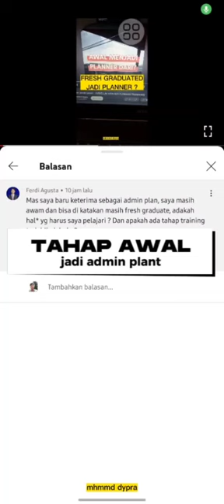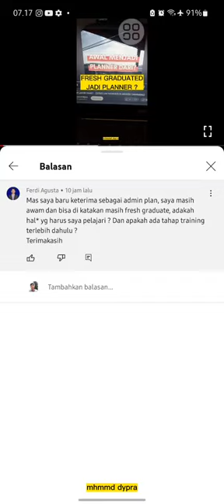BARU KETERIMA JADI ADMIN PLANT TAPI MASIH AWAM ATAU FRESH GRADUATE LAKUKAN TAHAP AWAL INI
lekas - lekas memepelajari job desk kalian..